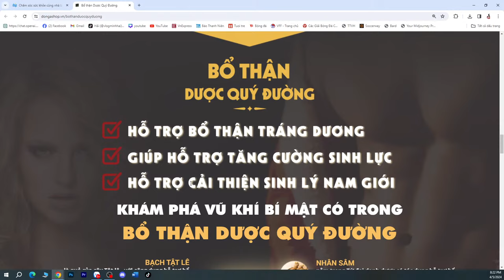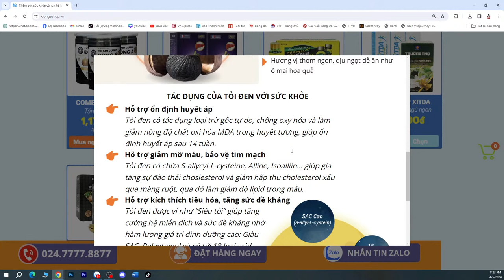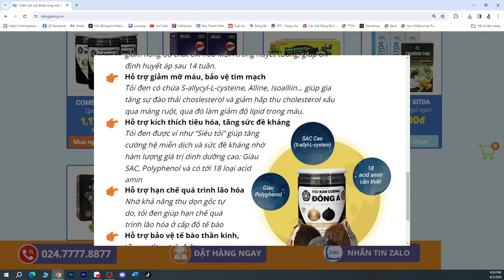Nam Định 2-4 Bình Định: Đỉnh cao V-League - Hendrio - Leo Artur